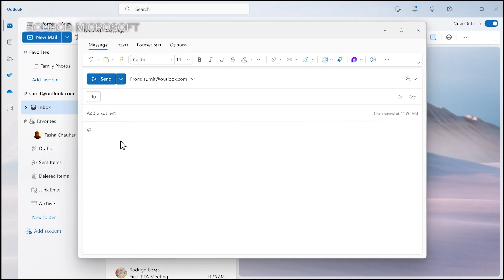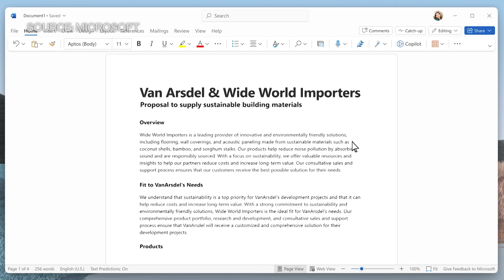Microsoft to Bring OpenAI's Chatbot Tech to Office Apps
Microsoft is bringing OpenAI technology to its Office apps. Popular products such as Excel, PowerPoint, Outlook and Word, will begin using OpenAI's new GPT-4 platform. AI-powered assistants called Copilots will be able to generate whole documents and listen to conference calls. Microsoft CEO Satya Nadella speaks exclusively with Bloomberg's Emily Chang.